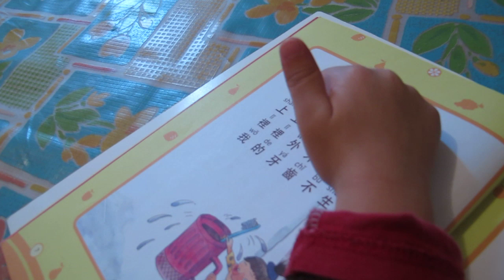小牙刷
上完4堂普通話的成果＝）